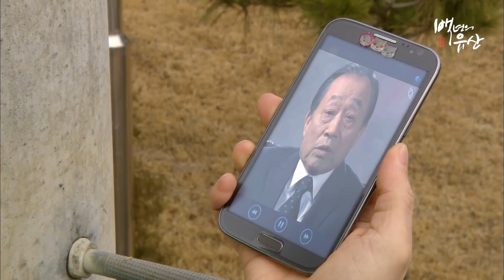[백년의 유산] 집에서 강제로 쫓겨나는 채원 (MBC130127방송)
A Hundred Year's Inheritance(백년의 유산), EP16, MBC TV

백년의 유산 FULL버전 다시보기
▶ WAVVE로 go go!